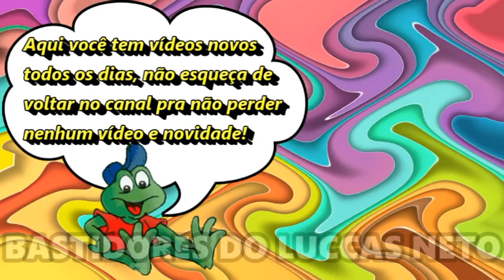GABI CAI NAS GRAVAÇÕES E QUEBRA CENÁRIO DO LUCCAS NETO!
A Gabi caiu durante as gravações e quebrou o cenário do Luccas Neto! Veja no vídeo o que aconteceu na Roxteen!

Deixa um likezão no vídeo se você gosta dos atores da Luccas Toon e comenta!